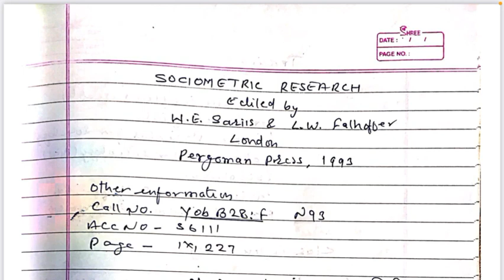Classified catalogue code entry without author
Hi